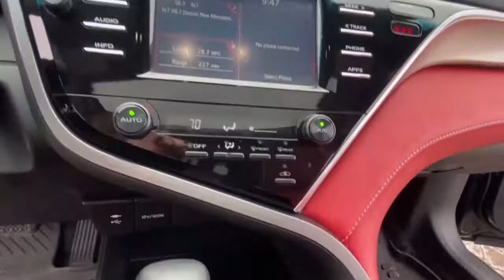2018 Toyota Camry Lake Orion, Rochester, Oxford, Auburn Hills, Clarkston, MI 800521A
Midnight Black Metallic Used 2018 Toyota Camry available in Lake Orion, Michigan at Wally Edgar Chevrolet. Servicing the Rochester, Oxford, Auburn Hills, Clarkston, MI area.

Power Sunroof Smart Cruise Control Auto Climate Control Lane Departure Alert Leather Seats Heated Seats ENTUNE Touchscreen Radio Bluetooth Streaming Audio Steering Wheel Radio Controls USB Port Back-Up Camera Driver Information Center Tire Pressure Monitor Auto On/Off Headlights 4-Wheel Disc Brakes w/ ABS Traction Control Theft Deterrent Alarm Head Curtain Side Airbags Tilt/Telescopic Steering Wheel 19 Aluminum Wheels Camry SE 4D Sedan 2.5L I4 DOHC 16V 8-Speed Automatic FWD Midnight Black Metallic Cockpit Red Leather. No Hassles at Wally Edgar! Best Cars Best Service Best Price...PERIOD!